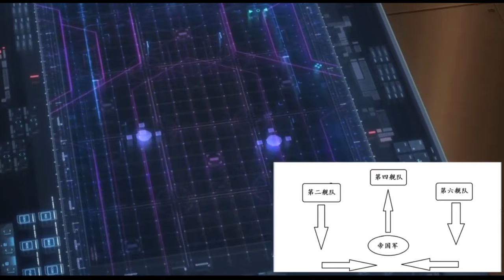Legend of the Galactic Heroes : Die Neue These EP.1 ยุทธการอัสทาร์ทจุดเริ่มต้นของ 2 ตัวเอก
คลิป เนื้อเรื่อง Legend of the Galactic Heroes : Die Neue These EP.1 ยุทธการอัสทาร์ทจุดเริ่มต้นของ 2 ตัวเอก เป็นคลิปสรุปเนื้อเรื่องคลิปที่ 2

True Wallet : SpotWorld1
กสิกรไทย : 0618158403